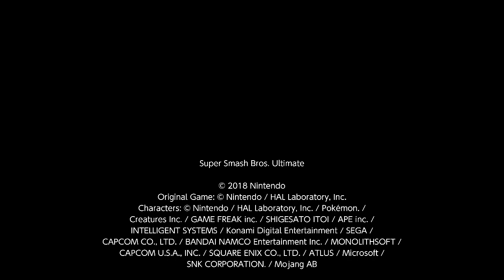Welcoming Kazuya to Smash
This was day 1 when Kazuya dropped, obviously not the best Kazuya player but i got some sick stuff. Hopefully I can find some good Kazuyas to upload as a set of matches